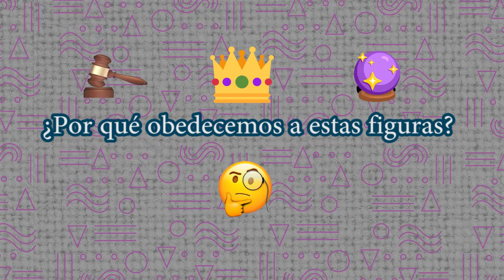TIPOS DE DOMINACIÓN LEGÍTIMA | Max Weber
Aquí una breve explicación de los famosos tipos de dominación del sociólogo Max Weber, espero que les pueda ser de utilidad.

ADVERTENCIA
El objetivo de este canal es generar contenido sobre divulgación de la sociología de accesibilidad para todo público. Este video no pretende ser académico, no pretende hacer crítica ni es parte de un canal de opinión, pero sí pretende despertar comprensión, interés y curiosidad por el pensamiento sociológico, así como brindar referencias sobre este.

SIGUE ESTE PROYECTO EN:
¡YA TENEMOS TIK TOK!
PUEDES SEGUIRME EN MI IG PERSONAL @red.bellvet

REFERENCIAS

Oro, L. (2002) LA IDEA DE LEGITIMIDAD EN MAX WEBER, CARL SCHMITT Y GUGLIELMO FERRERO.

Jiménez, J. (2011). Anotaciones a Economía y Sociedad V: Dominación. Mandato y cuadro administrativo. 30-03-21, de Meditaciones Sociológicas: Sociología, historia y Chile. Sitio web

Weber, M. (2004). Los tipos de dominación. En Economía y sociedad(170-241). México, DF: Fondo de Cultura Económica.

Weber, M. (1958). LOS TRES TIPOS PUROS DE DOMINACIÓN LEGÍTIMA. : Revista de Ciencias Sociales, II, 301-316

Max, W. (2014). Conceptos sociológicos fundamentales. En Economía y sociedad (127-187). México, DF: Fondo de Cultura Económica.